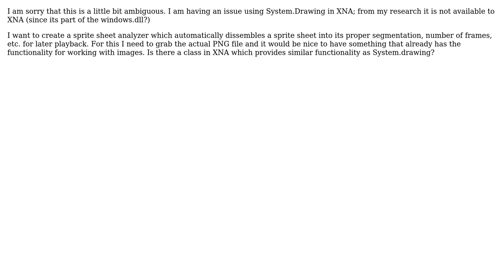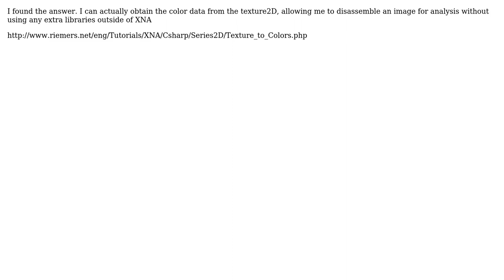Working with BitMaps (PNG files) in XNA, System.drawing not available (2 Solutions!!)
Working with BitMaps (PNG files) in XNA, System.drawing not available

With thanks & praise to God, and with thanks to the many people who have made this project possible! | Content (except music & images) licensed under CC BY-SA | Music | Images & others | With thanks to user Serguei Fedorov user nickolayratchev and the Stack Exchange Network Trademarks are property of their respective owners. You are responsible for your own actions.